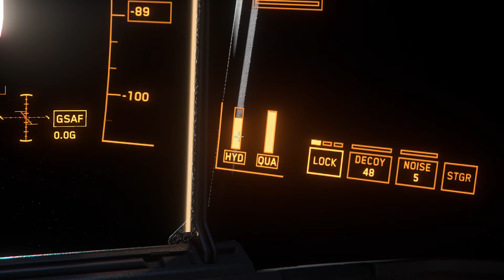Flying to Stanton star!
After returning from logout in the Nomad, I ended up in the center of the map.

I was curious to try flying to a star. After about 25 minutes of flight, I realized that nothing had changed and left this venture for the next time :)

Interesting fact! If you compare the beginning and end of the video, you can see that hydrogen fuel levels have increased!

I got Elite flashbacks after that :D